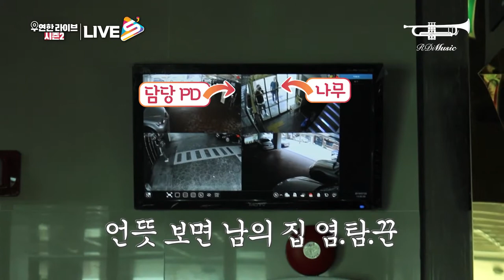[Live-S] 윤딴딴 - 1. 오늘 출연자는 깡패?!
싱어송라이터 윤딴딴과의 인터뷰